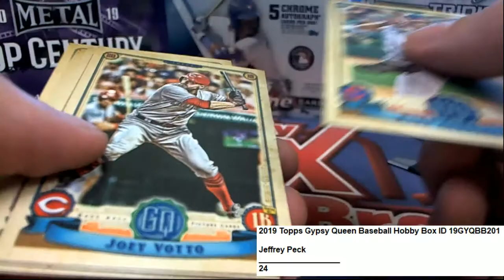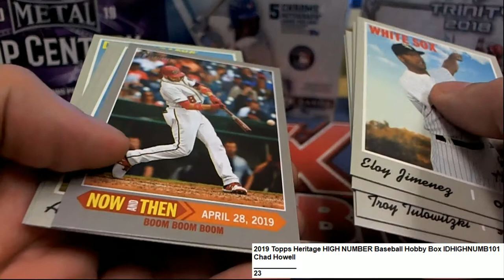pack rip Heritage High Number and Gypsy Queen Baseball